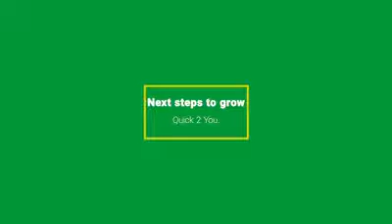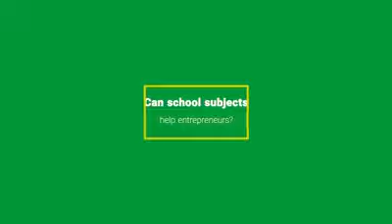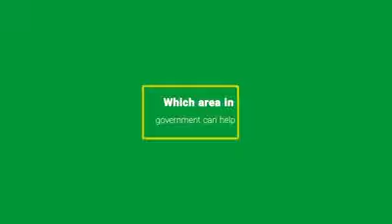Global Entrepreneurship Week 2018 Company Highlight - Quick 2 You Delivery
Author, Speaker, and Entrepreneur Darren Wilson being interview by JCI St Maarten for this year's Global Entrepreneurship Week 2018 about his company Quick 2 You Delivery, the #1 Time Saving Delivery Service based in the island of Saint Martin.
Be sure and check out these additional resources to help inspire, empower, and transform your thinking: